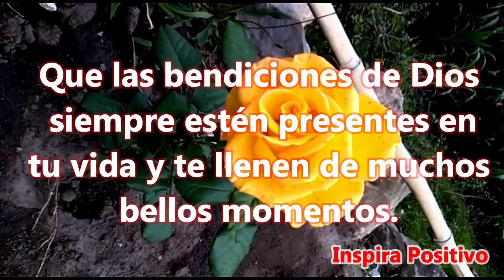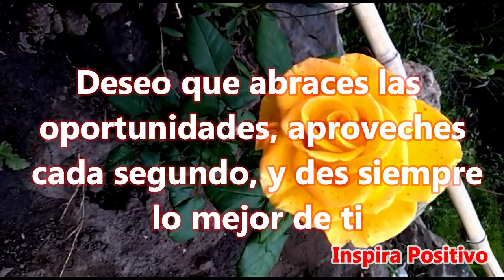☕Saludos de Buenos Dias - Abrelo Mensaje Corto y Bonito Para ti el Video mas Hermoso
Buenos Días
Que todo lo que hagas durante este día, sea iluminado por la luz del Espíritu Santo